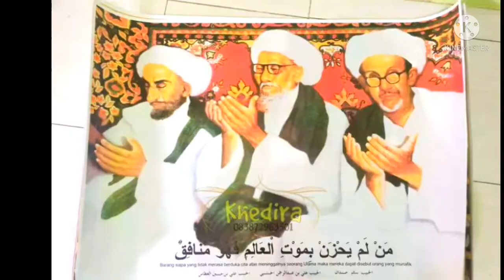PARA HABAIB DARI MASA KEMASA DI INDONESIA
Para habaib dari masa ke masa di indonesia  adalah foto-foto para habaib dan ulama yang sangat berpengaruh di indonesia.